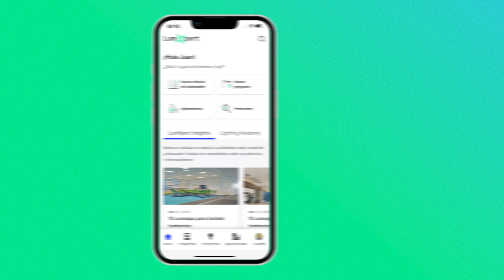Cómo realizar cálculos de iluminación en Signify LumXpert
Realiza cálculos de iluminación utilizando los productos adecuados y compártelos con tus clientes o colegas.

Descubre cómo crear cálculos de iluminación, compartirlos con tus clientes o colegas, ¡e impresionarlos! Sólo te llevará un minuto.

Sorprender a tus clientes con cálculos de iluminación profesionales... ¡Está en tus manos!